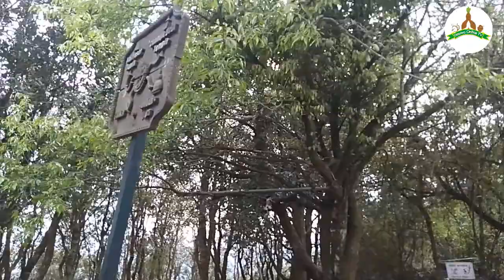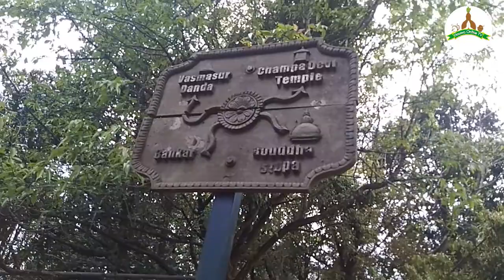आउनुस आजको दिन चम्फादेवी माइको दर्शन🙏 गरेर शुरुवात गरौ 🙏🙏 हौवा अन्लाईन टिभी, Hauwa Online Tv